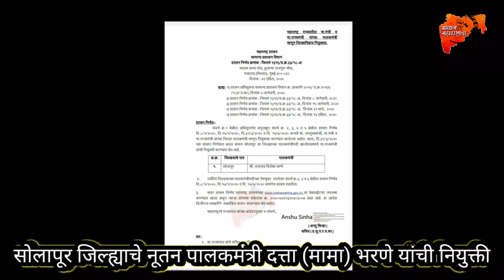सोलापूर जिल्ह्याचे नूतन पालकमंत्री दत्ता (मामा) भरणे यांची नियुक्ती